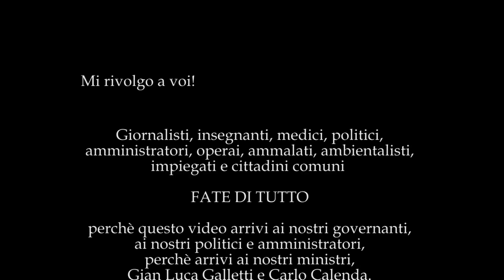ILVA LA "BOMBA ECOLOGICA" 10 dicembre 2017 - di Fabio Matacchiera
Video dedicato ai ministri Gian Luca Galletti e Carlo Calenda.
come molti di voi sanno, la situazione qui da noi a Taranto permane molto grave ed inaccettabile. Vi invito a divulgare questo video perché tutti i nostri governanti si rendano conto che i bambini di questa città non possono più aspettare. I fumi e le polveri che si vedono copiosi in questo video,  sembrano scaturire, in particolare, da uno degli altoforni (Afo2)
Fabio Matacchiera (responsabile legale Fondo Antidiossina Onlus)